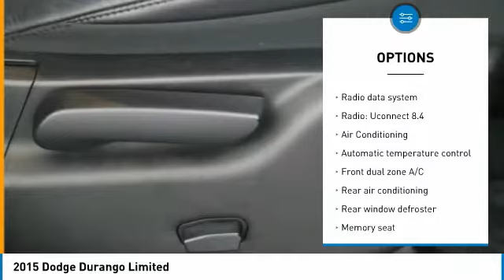2015 Dodge Durango Forest Lake MN T19098A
2015 Dodge Durango Limited

PRICE INCLUDES $500 FINANCE CASH IF YOU FINANCE WITH FOREST LAKE CHEVROLET CADILLAC and $500 TRADE ASSIST IF YOU HAVE A 2013 OR NEWER VEHICLE UNDER 80,000 MILES THAT YOU TRADE. Lifetime Warranty Included, Bluetooth, Rear Vision Camera, Heated Steering Wheel, Remote Start, Leather Seats, Sunroof, Power Seat, Touch Screen Radio, 3rd Row Seating, Navigation, Smart Key, Spacious Cargo Room, Voice Controls, Loaded with Safety Features, Great Family Vehicle, Best Color For Resale, AWD Laughs at the snow, Heated Seats, Heated Rear Seats, Memory Seats, Tri-Zone Climate Control, Beats Audio System.brbrbrWhen you buy from Forest Lake Auto Group you have the comfort of knowing that every one of our front line ready vehicles go through our extensive inspection process by one of our certified technicians and if they do not pass we will not offer them for sale as a front line car. Why Buys!! Each one of our front line ready vehicles sold come with the following. Full tank of gas Full inspection done on every vehicle Guaranteed alternate transportation or loaner for all service customers WE MAKE BUYING EASY!!! Great Selection, Upfront Pricing, Free Trade Appraisals, Plus we will give you estimates on Financing and warranties, and we do it all with your time in mind!